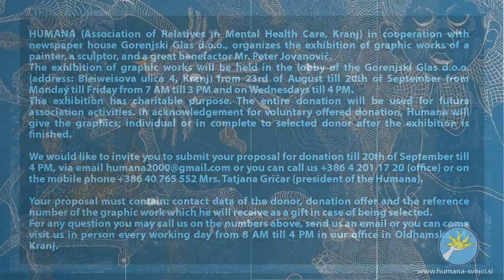Humana Charity Exhibition of Graphic Art: 23.8. - 20.9.2016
HUMANA (Association of Relatives in Mental Health Care, Kranj, SLOVENIA) in cooperation with newspaper house Gorenjski Glas d.o.o., organizes the exhibition of graphic works of a painter, a sculptor, and a great benefactor Mr. Peter Jovanovič.

The exhibition of graphic works will be held in the lobby of the Gorenjski Glas d.o.o., (address: Bleiweisova ulica 4, Kranj) from 23rd of August till 20th of September from Monday till Friday from 7 a.m. till 3 p.m. and on Wednesdays till 4pm.

The exhibition has charitable purpose. In acknowledgement for voluntary offered donation Humana will give the graphics; individual or in complete to selected donor after the exhibition is finished.

We would like to invite you to submit your proposal for donation till 20th of September till 4 p.m. via email or you can call us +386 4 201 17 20 (office) or on the mobile phone Mrs. Tatjana Gričar (president of Humana).

Your proposal must contain: contact data of the donor, donation offer and the reference number of the graphic work which he will receive as a gift in case of being selected.

For any question you may call us on the numbers above, send us an email or you can come visit us in person every working day from 8 a.m. till 4 p.m. in our office in Oldhamska 14, Kranj, Slovenia.

Do not hasitate to share this invitation with your friends, families, co-workers, art lovers, etc..